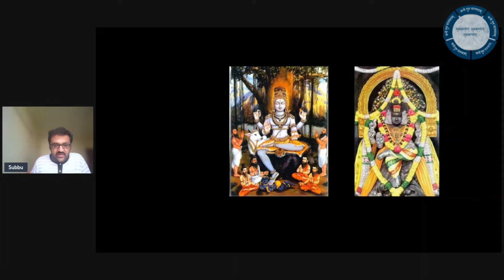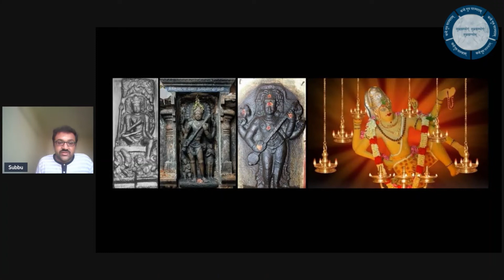Śiva-Bodha-Mālikā - Episode 14 : Dakṣiṇā-mūrti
Artists featured in this video:
Vidushi Shreyaa Srinivasan